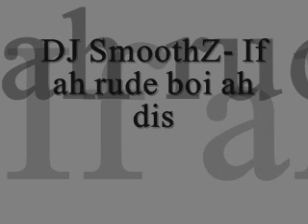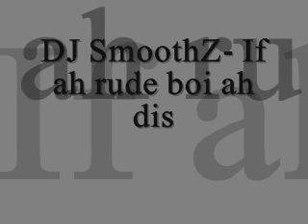DJ SmoothZ- If ah rude boi ah dis.wmv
Take it back old school...When reggae music made sense..Baddes reggae chune ever buss..